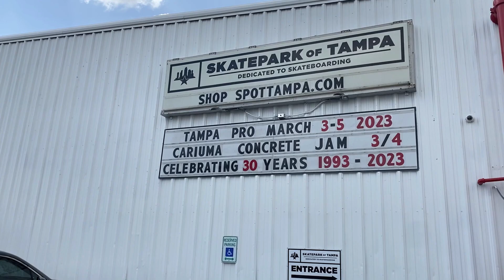Finesse x Tech Deck Tampa Pro 2023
Owner - Artist Steve James attended Skatepark of Tampa 30th Anniversary Pro Skate Contest. Steve and the crew Hooked the crowd up with Tech Decks, Voltron and Sonic Skateboard decks! The Action packed Contest was sold out both days!